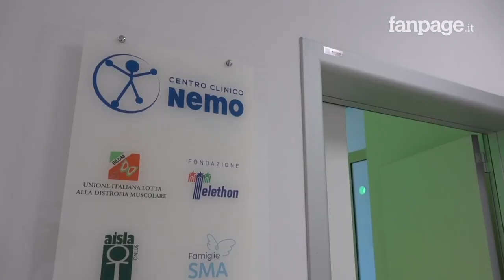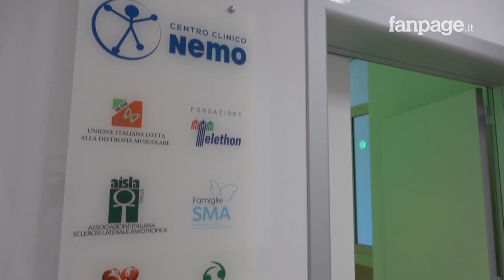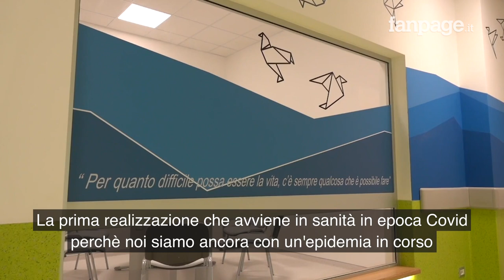Al Monaldi a Napoli nasce "NeMo", centro per le malattie neuromuscolari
Il Centro NeMO Napoli è dotato di 23 camere di degenza, 3 camere per i Day Hospital, 1 sala medica, 3 ambulatori specialistici, 1 sala per l’accoglienza, 1 palestra, 2 aree relax, 1 sala colloqui e 1 spazio riunioni. Si tratta di un'importante intervento di ristrutturazione su 1.100 metri quadri, iniziato a fine ottobre 2019, che rendere sempre più centrale l’attenzione verso l’umanizzazione degli spazi ospedalieri, con l’obiettivo di far vivere in modo sereno l’esperienza del ricovero e supportare le difficoltà del periodo della degenza.